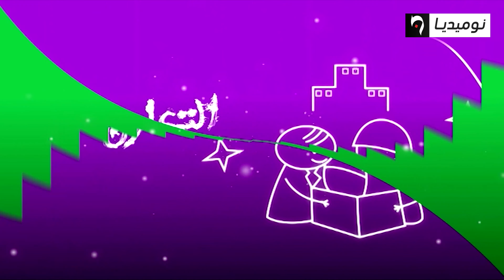هدرة نقية - HADRA NKIYA | الحلقة الثالثة| الصدقة| Numidia TV